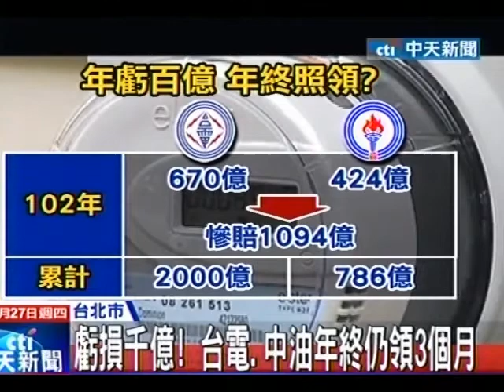虧損千億！台電、中油年終仍領3個月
中天新聞》年關快到，先前還有民眾擔心今年可能連年終都領不到，不過今年加起來虧了千億的台電、中油，還是有年終可以領而且上看3個月，賠錢還發高年終讓不少民眾覺得不合理，對此中油董事長幫員工喊話，他們很辛苦領是應該的。